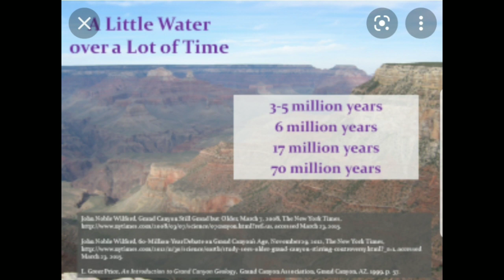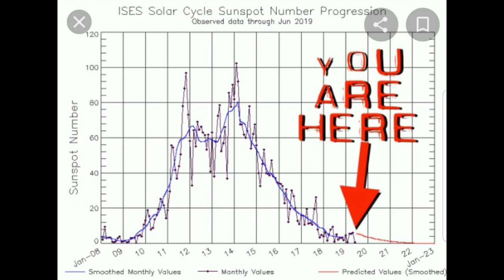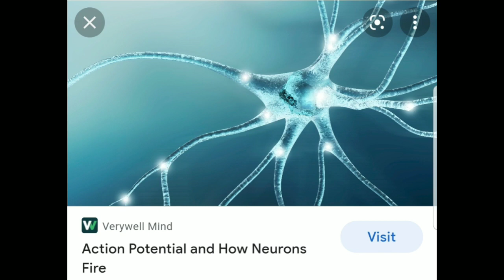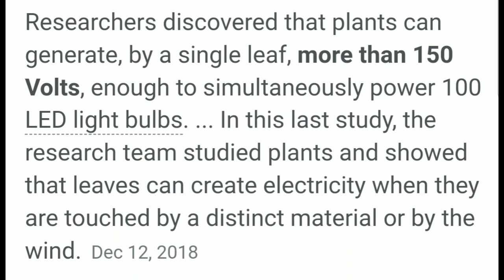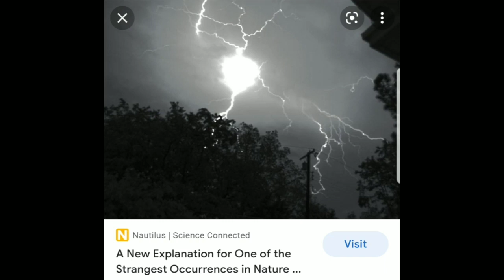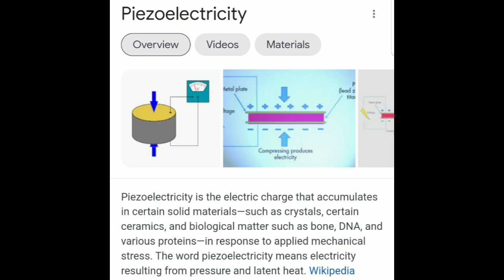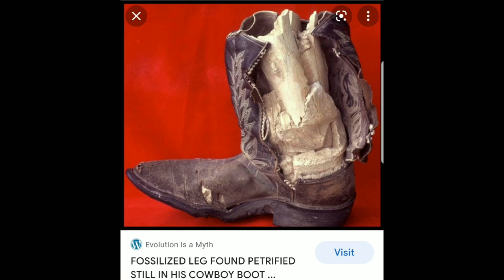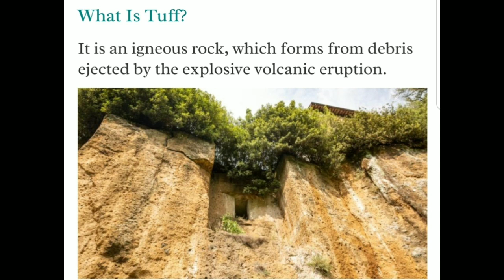Volcanic Ash to Stone- Electric Sun Causing Unrest GSM FF to 1:53 (audio)